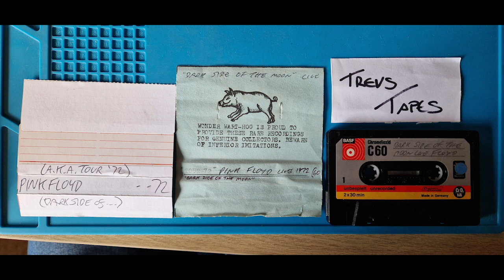Pink Floyd Tour 72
Vinyl rip.